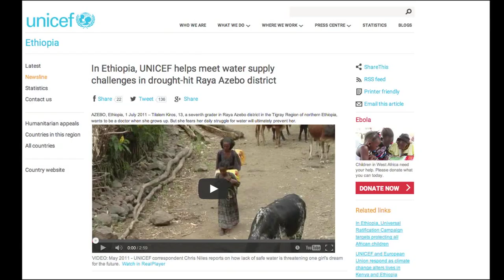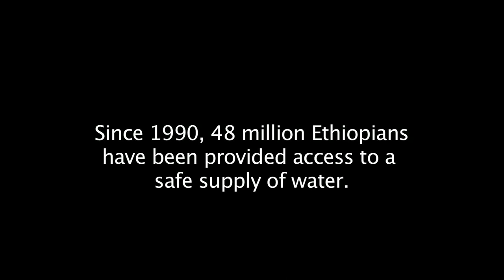Multi-Village water schemes provide essential safe water for women and children.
Multi-Village water schemes provide essential safe water for women and children. Ethiopia achieves MDG 7c

The current UNICEF/WHO Joint Monitoring programme (JMP) estimates show that in the 1990 baseline year access to drinking water in Ethiopia was 14 per cent. This means that Ethiopia’s MDG target for drinking water was 57 per cent and the current JMP estimates show that this target has been achieved in 2015.